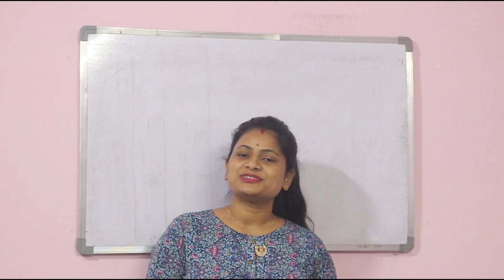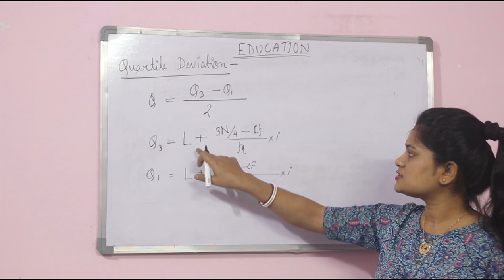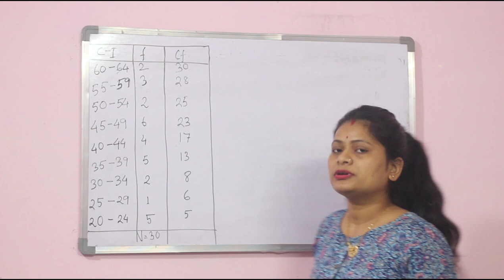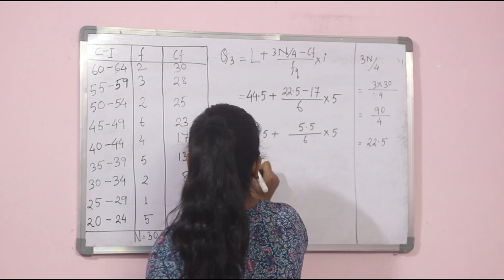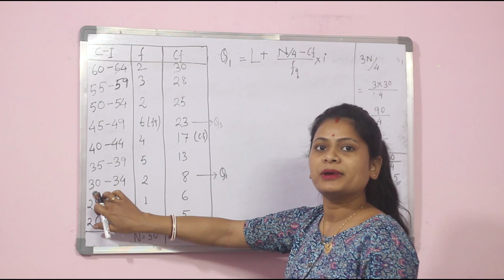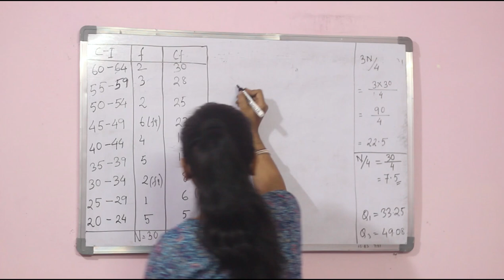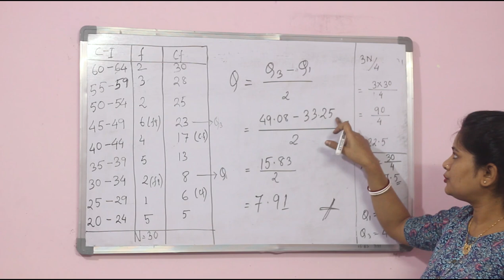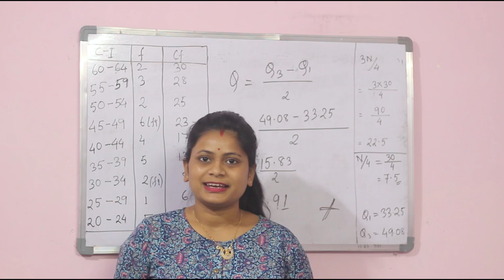QUARTILE DEVIATION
CALCULATION OF QUARTILE DEVIATION